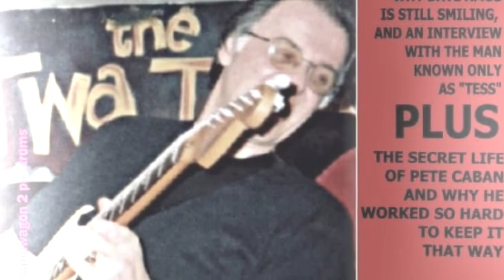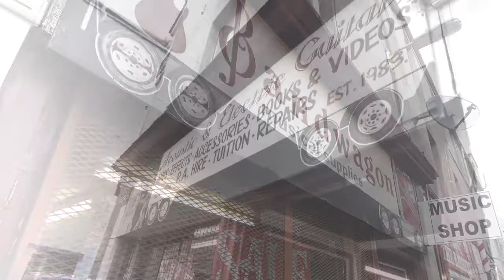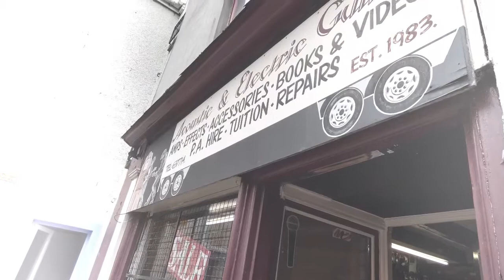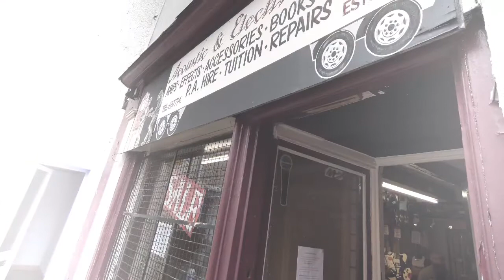Farewell, Dear Bandwagon (What Will We Do?) - Lockdown Tune no 49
Lockdown tune no 49 is a special tribute to the maestro Pete Caban who closes the doors of Bandwagon Music tomorrow after an astonishing 42 years in music retail. I wrote this this morning and rushed to record it, warts and all, in case it vanished again. It gives a nod to other music retailers, sadly no longer with us, RWJ drumstore, and Wilkies Music House and also thanks Pete’s long suffering 😉 assistants over the years.